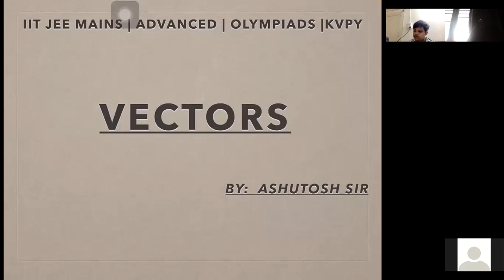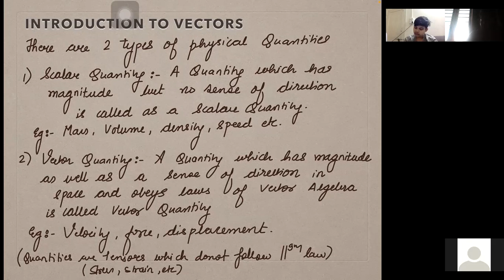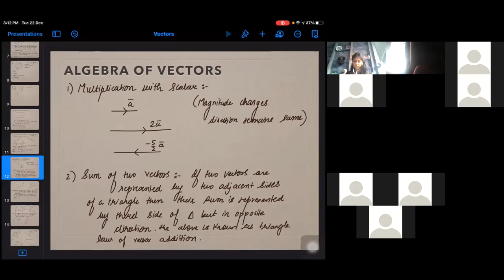|| Online Lecture-1|| Vectors || IIT-JEE ||